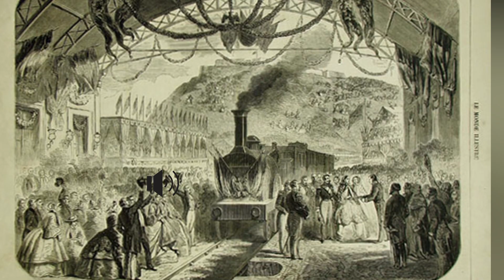La P'tite Histoire du Camembert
Le fromage ! Une passion française au même titre que le vin ou la baguette ! Retour sur l'histoire de ce fromage dans la petite histoire !